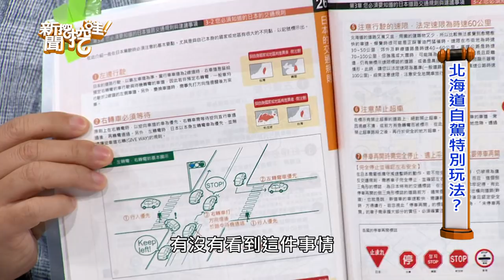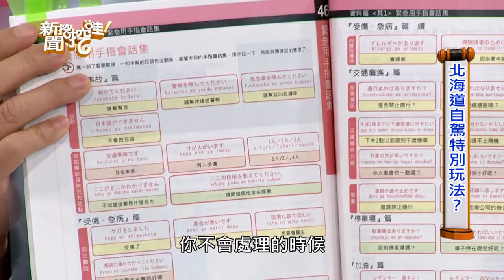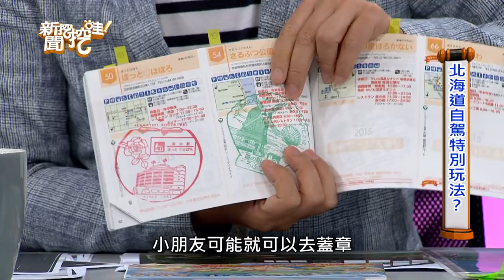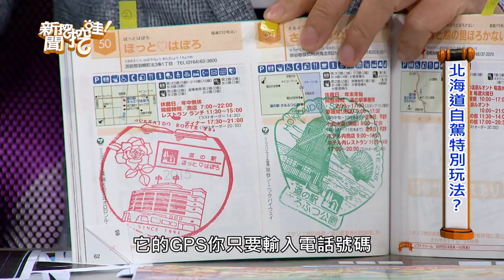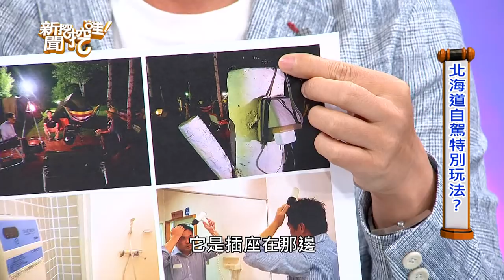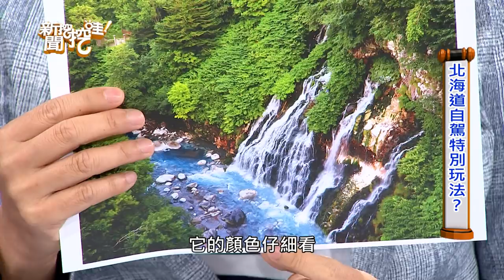【精華版】北海道就要醬玩！溫士凱超OP旅遊推薦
【驚奇的自駕旅遊 20181116】